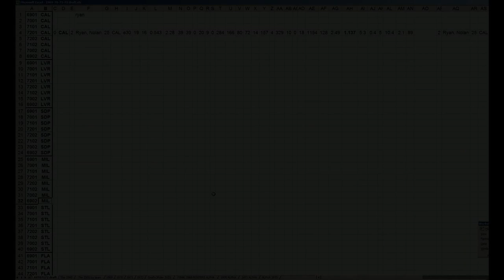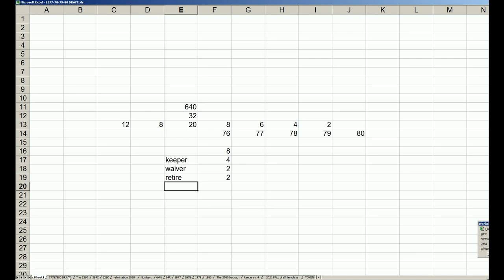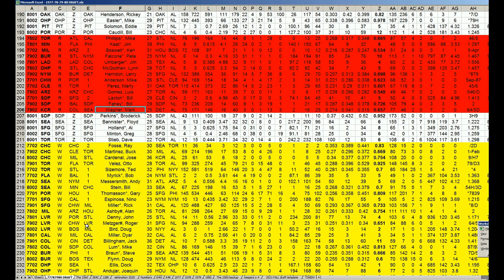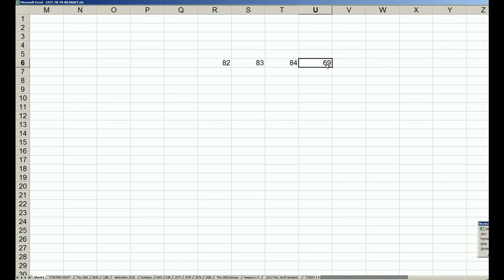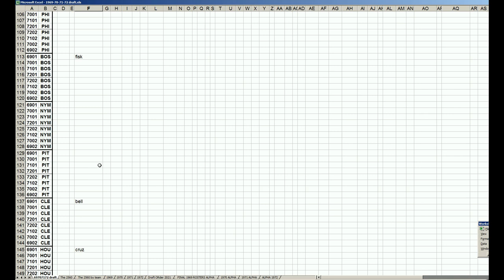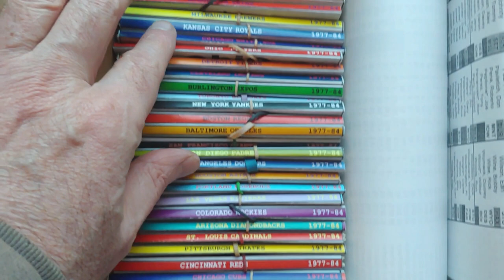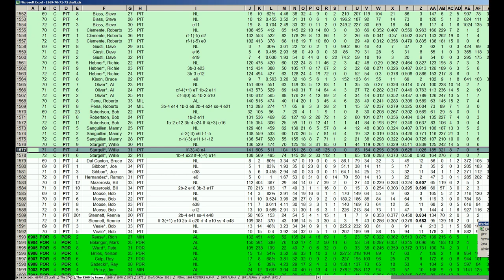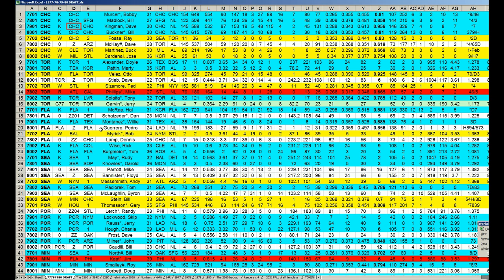Strat-O-Matic Baseball EXCEL Summer 69-72 Carryover League - A new draft strategy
Here is some draft prep for the 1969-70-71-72 Carryover League.
A new draft strategy to be tested.